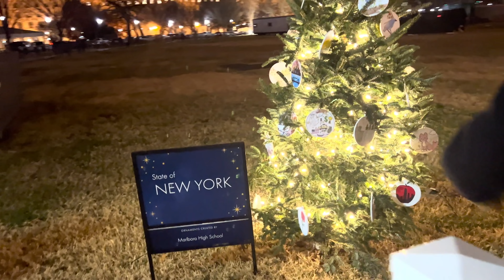Motorcades to the Kennedy Center departing the White House and the National Christmas Tree.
Tonight is the Kennedy Center Honors in Washington, D.C., a big formal to do at the Kennedy Center for the Performing Arts, and both the POTUS and VPOTUS left the White House in motorcade to head over for the event. But before all that, I decided to take a look at the National Christmas Tree on the Ellipse, all lit up and surrounded by little Christmas trees. We'll go back during the day for a better look, but thought you'd like to see this.

Miles I walk per day:
 Stay at home day: 3-4 miles
 Normal day:  4-7 miles
 Good hike day: 7-10 miles
 Best day: 25 miles